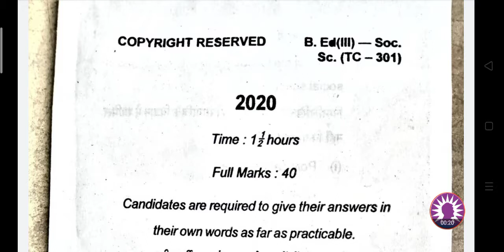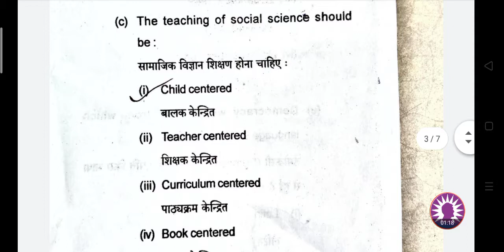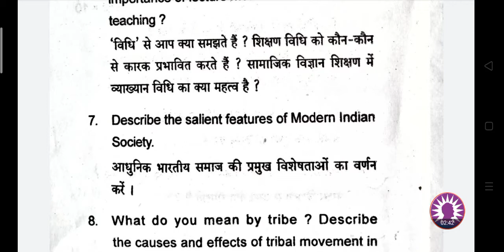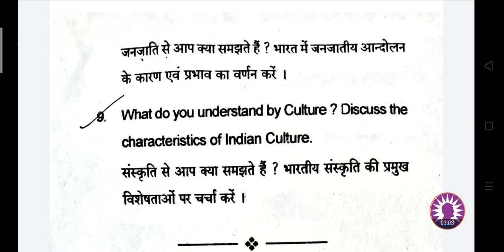Pedagogy of Social Science l BBMKU B.Ed. Q.P. 2020